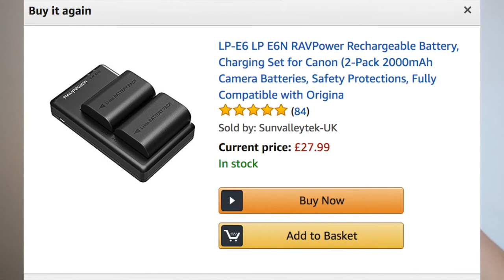FILMER ET BÆST I VESTERBRONX GYM - VLOG #8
IDAG STOD DEN PÅ SHOOT MED JEPPE JAKOBSEN, EN PERSONLIG TRÆNER I VESTERBRONX GYM. HÅBER I KAN LIDE LIDT BEHIND THE SCENES DERFRA, LAD MIG HØRE OM I VIL SE MERE AF DEN SLAGS ;D

LISTE OVER GEAR JEG BRUGER:

Canon 80d
10-18 mm Canon EF objektik
24-105 mm L series Canon objektiv
Røde Video Mic Pro
Manfrotto Pixi Mini (til vloggin)
Final Cut Pro (til redigering)

LISTE TIL MUSIK JEG BRUGER:

Eller mine egne beats